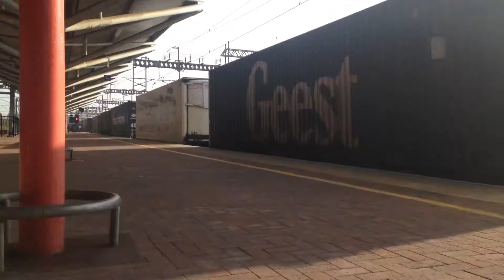Freight at Rugby and Stafford 30/10/19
Workings:
88003 Daventry International Rail Freight Terminal Reception Freightliner to Mossend Down Yard GB Railfreight
66544 Felixstowe North Freighliner Terminal to Trafford Park Freightliner Terminal
68009 Mountsorrel Sidings to Crewe Basford Hall SSN
66426 Bescot Up Engineers Sidings to Crewe Gresty Bridge DRS
665** Southampton Marine Container Terminal to Garston Freightliner Terminal
66170 Southampton Eastern Docks to Halewood Jaguar Cars
66541 Toton North Yard/Down Sidings Low Level to Crewe Basford Hall SSN
70007 Trafford Park Freightliner Terminal to Southampton Marine Container Terminal
66589 Southampton Marine Container Terminal to Trafford Park Freightliner Terminal
66617 Bow Depot Freightliner Heavy Haul to Tunstead Sidings
66785 GARSTON CAR TERMINAL GBRF to DAGENHAM DOCK RECP GBRF